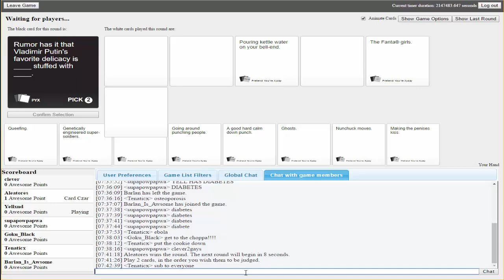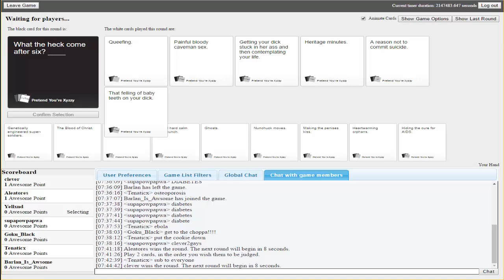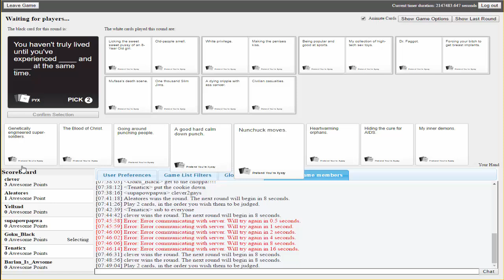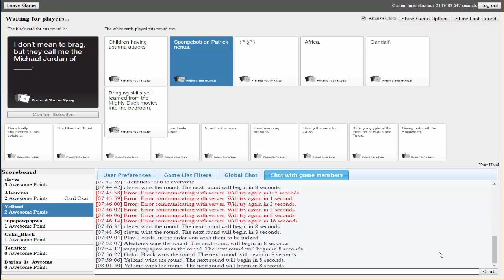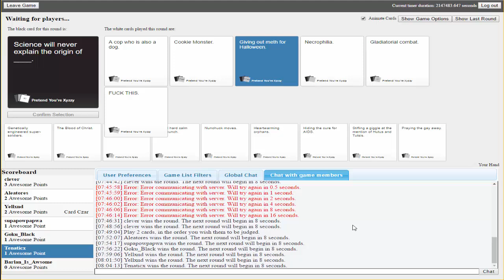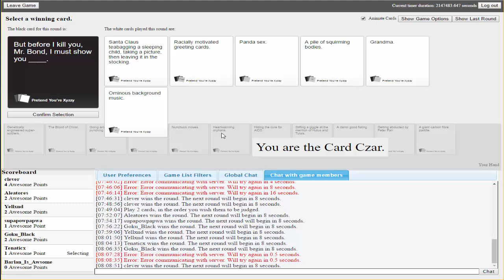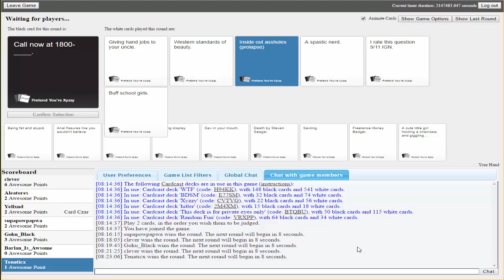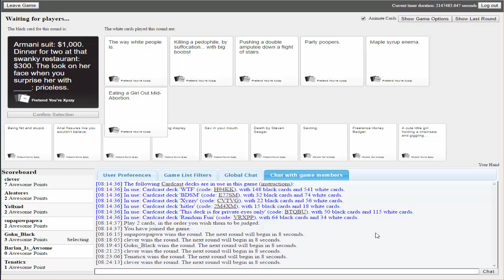Cards against humanity funny moments! Dr Faggot!